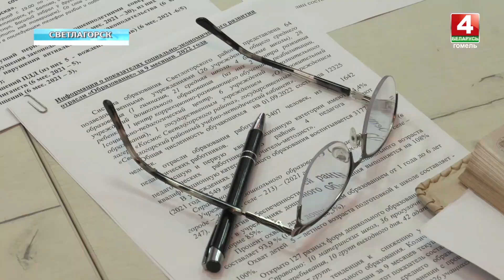Привалов заверил – будет! Строительство Ледового дворца и вопросы соцсферы обсудили в Светлогорске